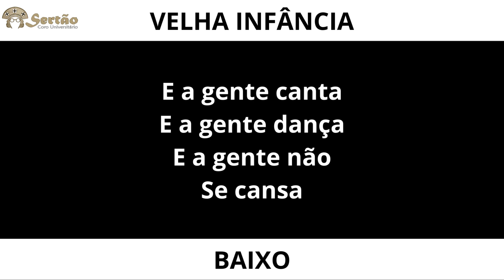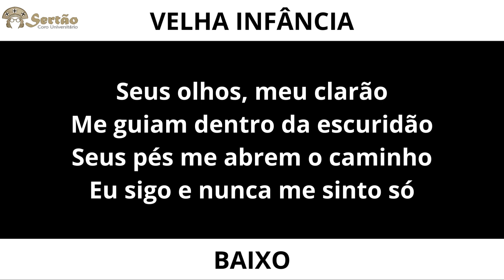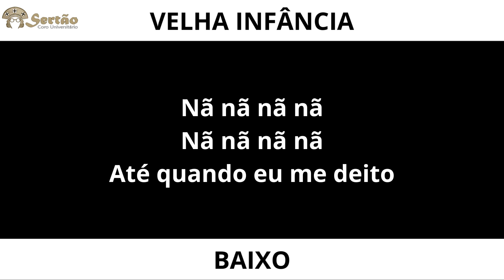Velha infância | BAIXO